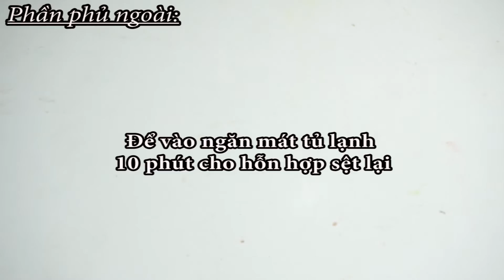Cách làm bánh khúc cây giáng sinh (Yule Log Cake) - BEEMART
Bánh cuộn khúc cây giáng sinh ( Bûche de Noël ) là loại bánh cuộn được tạo hình khúc cây một cách ngộ nghĩnh và đáng yêu, thường được làm trong dịp lễ Giáng sinh. Hôm nay hãy cùng Beemart học cách làm loại bánh đặc biệt này nhé !

🍃 Chuẩn bị:
- Phần cốt bánh cuộn: 3 quả trứng, 33g bột mỳ, 38g bột ngô, 4g bột cacao, 38g dầu ăn, 50g sữa tươi, 66g đường.
- Phần kem bánh: 100g whipping cream, 40g đường xay.
- Phần phủ ngoài: 135g chocolate cắt nhỏ, 135g whipping cream. Đường xay, đồ trang trí noel.

🍃Các bước tiến hành:
- Phần cốt bánh cuộn: Làm nóng lò ở 150 độ C. Tách riêng lòng đỏ lòng trắng trứng. Trong âu lòng đỏ cho bột mỳ, bột ngô, bột cacao, sữa tươi, dầu ăn vào trộn đều. Đánh lòng trắng trứng cùng với đường đến khi bông dẻo, nhấc que đánh chóp thẳng đứng. Lấy 1/3 phần lòng trắng cho vào âu lòng đỏ trộn đều. Đổ ngược phần hỗn hợp lòng đỏ vào âu lòng trắng và fold đều. Lót giấy nến vào khay nướng, dàn đều bột bánh vào khay. Nướng bánh ở 150 độ C trong 20 phút. Bánh nướng xong lấy ra khỏi lò và cuộn bánh ngay khi bánh còn ấm nóng để bánh định hình.
- Phần kem bánh: Đánh whipping cream với đường đến khi whipping đặc lại.
- Phần phủ ngoài: Cho whipping cream vào nồi đun đến khi whipping hơi lăn tăn thì bắc ra đổ vào phần chocolate cắt nhỏ quấy đều đến khi chocolate tan hoàn toàn. Để vào ngăn mát tủ lạnh 10 phút cho hỗn hợp sệt lại.
- Hoàn thiện bánh: Trải bánh ra, phết kem lên mặt bánh và nhẹ nhàng cuộn bánh lại. Bọc kín bánh và để vào ngăn mát tủ lạnh 10 phút. Dùng dao cắt bánh và xếp tạo hình gốc cây. Phết đều phần phủ lên bánh, dùng dĩa tạo các vân gỗ trên cây. Trang trí cho khúc cây.

Beemart - Nơi đến của những người yêu bánh

@App Mobile:
Mua hàng trực tiếp tại:
🏠 Hà Nội:
- Đ/c 1: Số 5 Ngõ 26 Nguyễn Khánh Toàn, Hà Nội
- Đ/c 2: Số 25B Nguyễn Ngọc vũ, Trung Hòa - Cầu Giấy - Hà Nội
- Đ/c 3: Số 246 Lò Đúc, Hai Bà Trưng, Hà Nội
- Đ/c 4: Số 102 Võ Thị Sáu, Q.1, TP.HCM